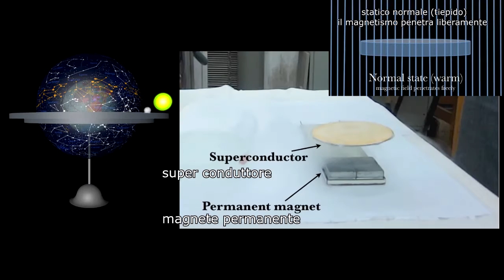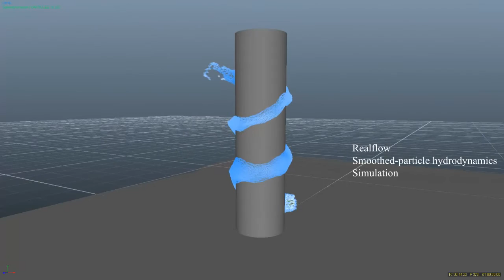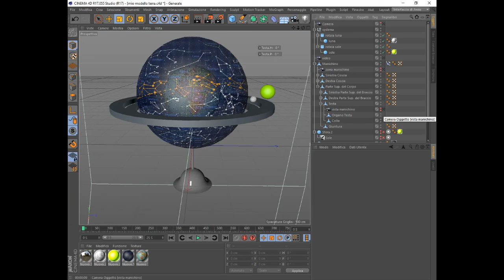Mio Modello di Globo + Come Viene Generata La Gravità + Acqua